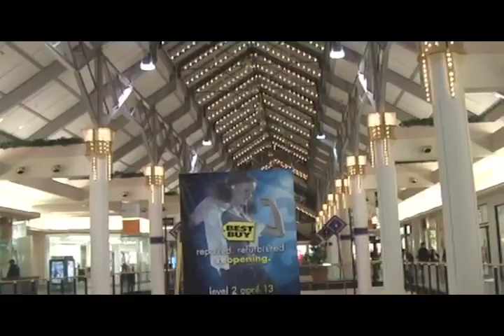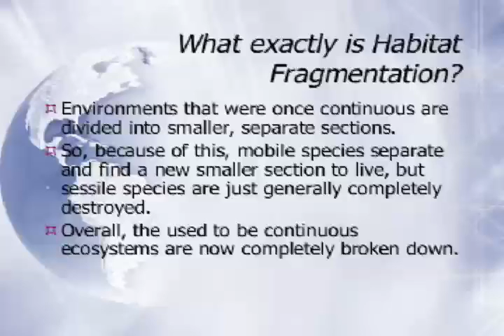Habitat Fragmentation Among Us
Our video is about human activity and its destruction on the environment. We are specifically talking about habitat fragmentation, which is a break up of once continuous environment into smaller fragments which, eventually leads to species extinction and land destruction. In our video we talk about one cause of habitat fragmentation: the shopping mall. The shopping mall destroys natural habitats for many species since there is no conservation of land. Shopping malls, as well as other human activity that is destructive such as agriculture, deforestation, and urbanization, can, and does, ultimately affect and change the process of evolution and biodiversity of the world.